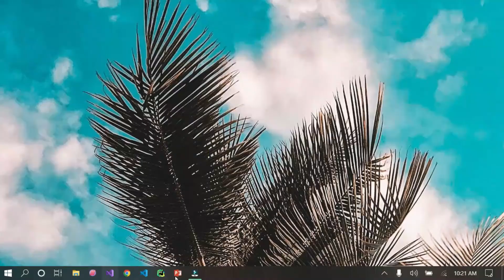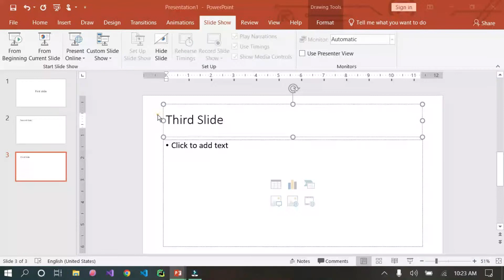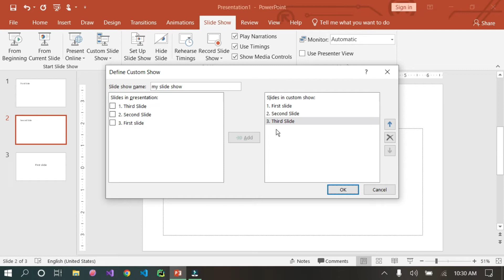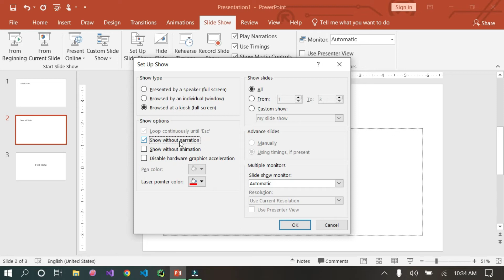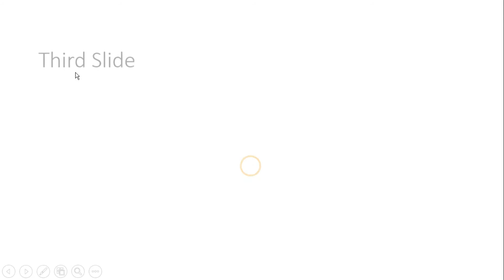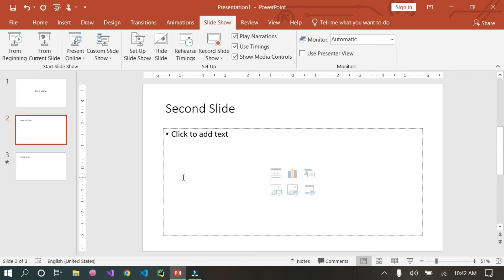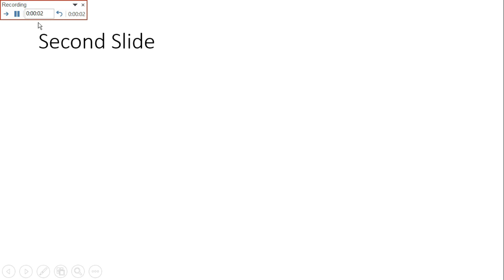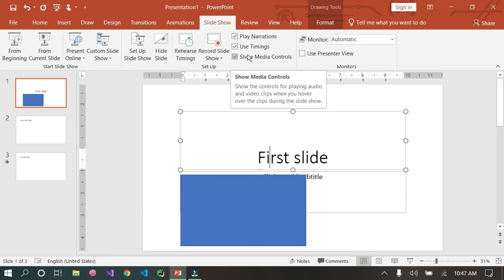Lecture 11 Microsoft PowerPoint || Part 11 || SlideShow_Menu and its Tool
In this Video Lecture we are Explaining Insert_Menu and its Tools .In this lecture we are using English and Urdu languages to Explain all the above mentioned Tools of (Powerpoint#2019 version )